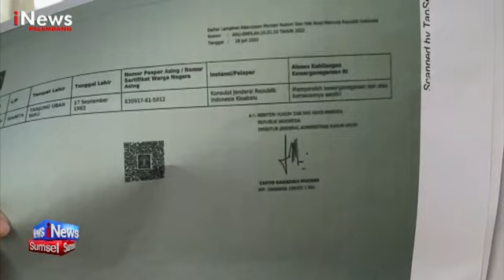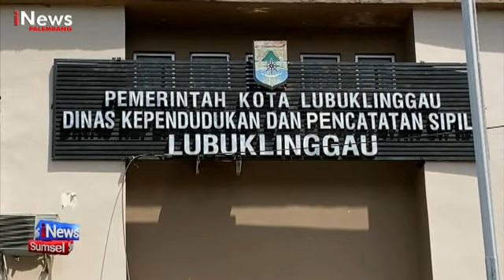WARGA LUBUK LINGGAU TIBA TIBA JADI WNA